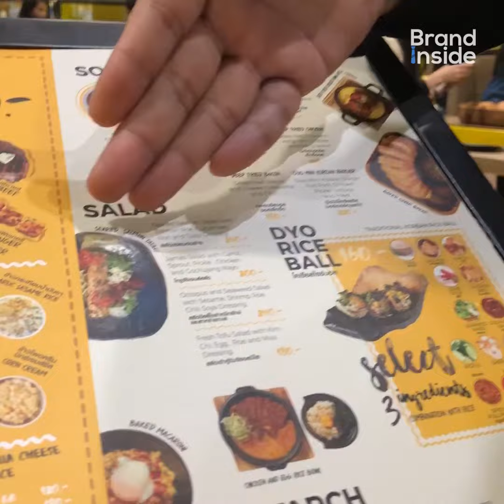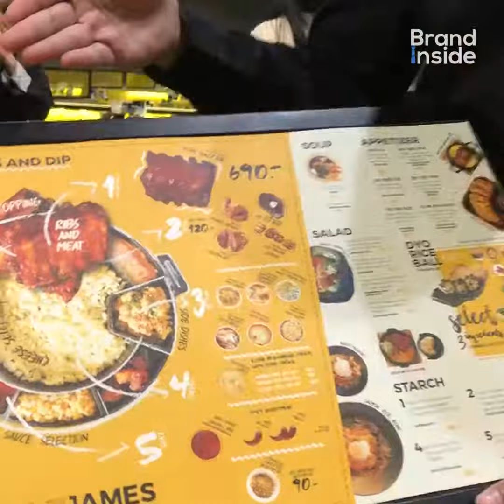James Cheese ร้านอาการเกาหลีชื่อดัง เปิดสาขาแรกในไทยแล้ว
James Cheese ร้านอาการเกาหลีชื่อดัง เปิดสาขาแรกในไทยแล้ว โดยตั้งอยู่ที่ Central World ชั้น 6 โซน Atrium ติดกับ MK GOLD
BrandInside ได้ไปลองชิมมาแล้ว เลยรีวิวมาให้ดูกัน